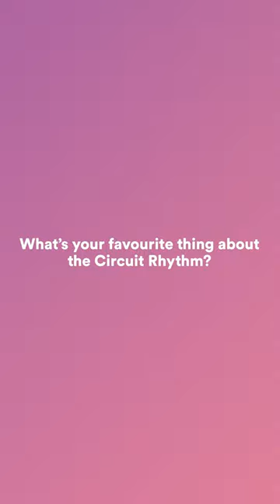Gabe Miller - 'Favourite thing about the Circuit Rhythm' // Novation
@GabeMillerMusic , YouTuber and music producer, talks about his favourite thing about the circuit rhythm.